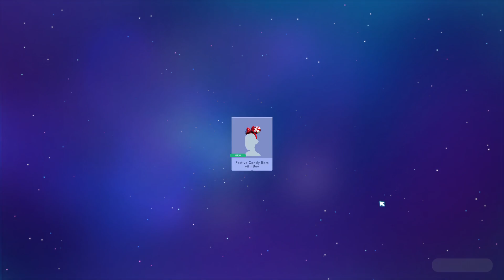Dreamlight Valley: Showing What Romance Is All About And Joining Space Rangers: Part 9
Game Overview: Disney Dreamlight Valley is a hybrid between a life-sim and an adventure game rich with quests, exploration, and engaging activities featuring Disney and Pixar friends, both old and new.